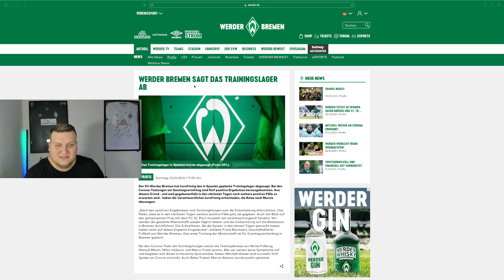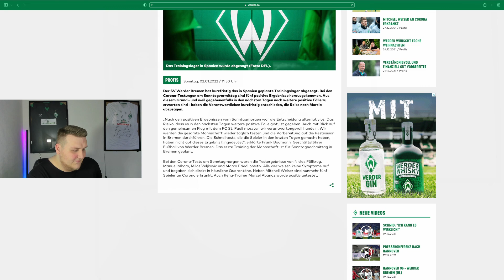SV Werder Bremen - Trainingslager abgesagt !